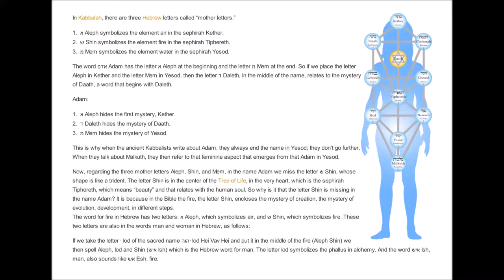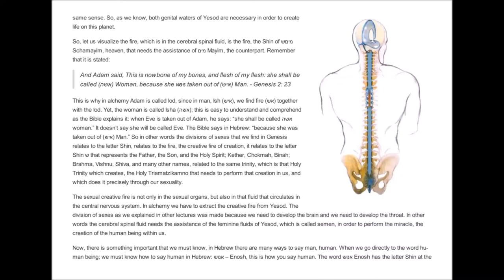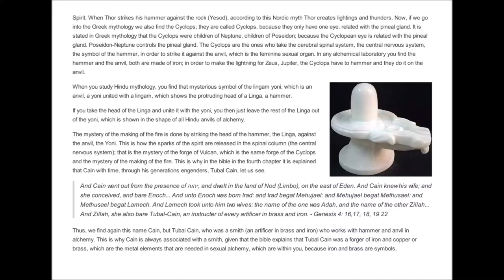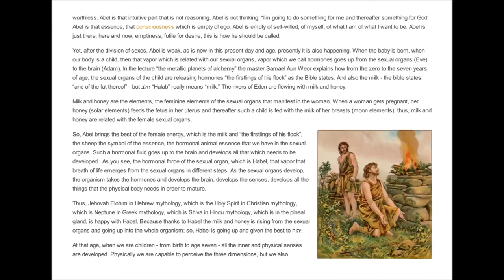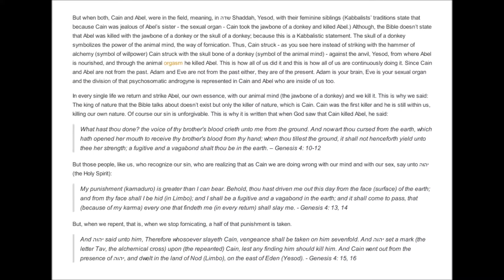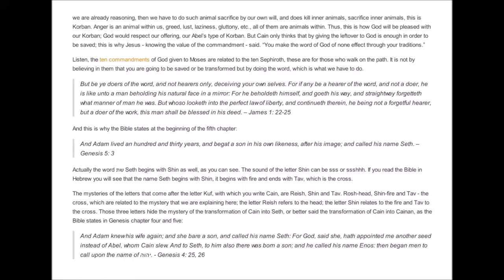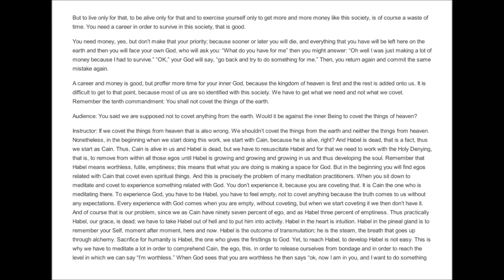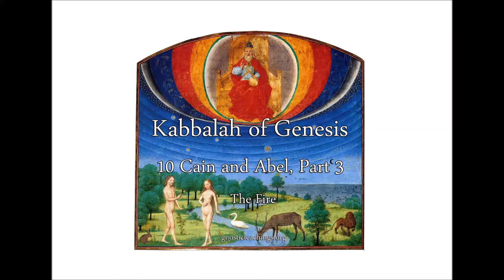Kabbalah of Genesis 10 Cain and Abel, Part 3 The Fire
The basis of power is fire, symbolized by the hebrew letter Shin. Learn how the Bible hides many deep meanings related to our body, sex, alchemy, and psychology. Includes explanations of Adam, Eve, Cain, Abel, Enosh, Korban (sacrifice), and more.

"Jesus answered and said unto them, Well hath Isaiah prophesied of you hypocrites, as it is written, This people honor me with their lips, but their heart is far from me. Howbeit in vain do they worship me, teaching for doctrines the commandments of men. For laying aside the commandment of God, ye hold the tradition of men, as the washing of pots and cups: and many other such like things ye do. And he said unto them, Full well ye reject the commandment of God, that ye may keep your own traditions. For Moses said, Honor thy father and thy mother; and, Whosoever curse father or mother, let him die the (second) death: But ye say, If a man shall say to his father or mother, It is Korban, that is to say, a gift (offering), by whatsoever thou mightest be profited by me; he shall be free. And ye suffer him no more to do ought for his father or his mother; Making the word of God of none effect through your traditions, which ye have delivered: and many such like things do ye. - Mark 7